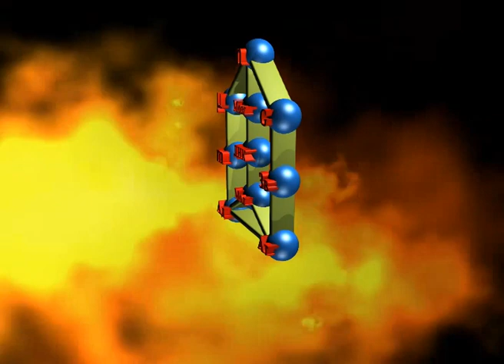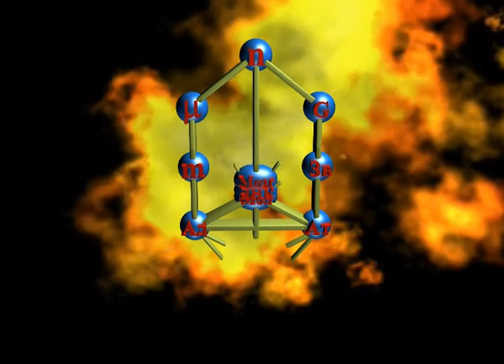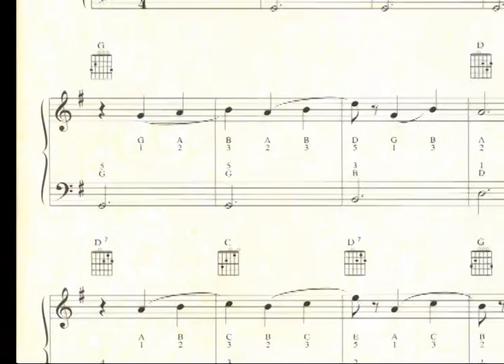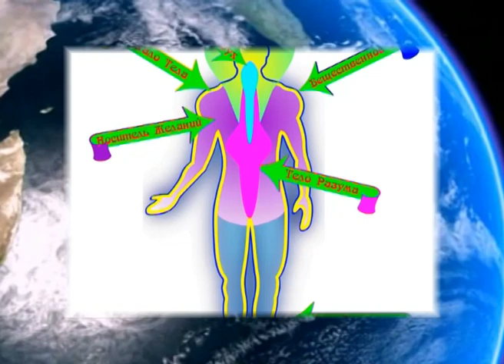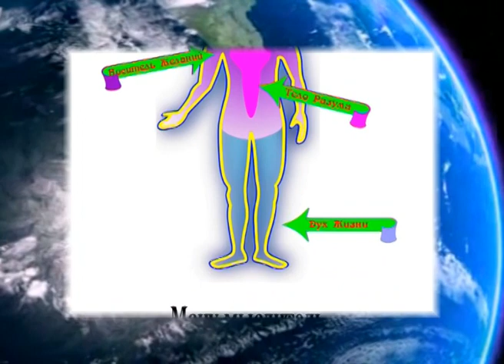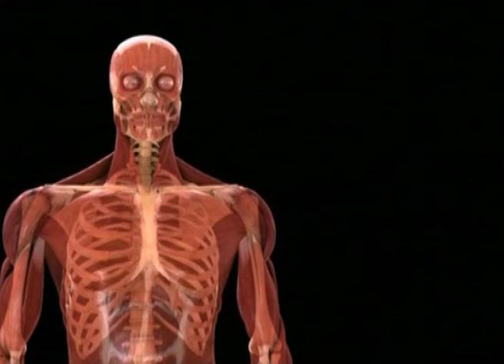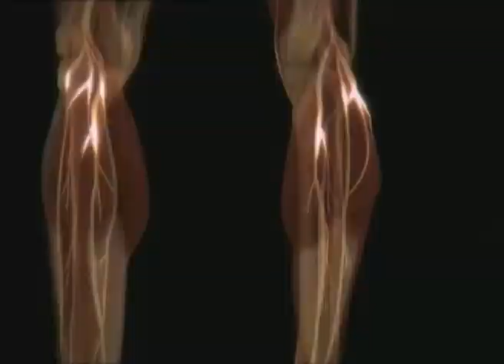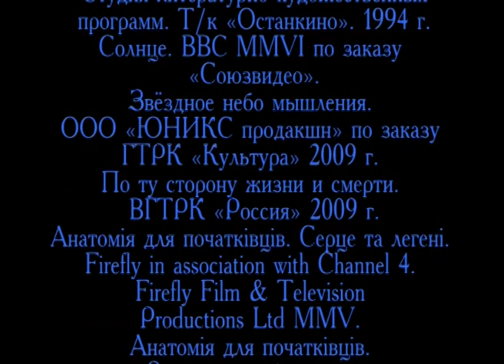Рассказ 3. Ману-мыслитель. Человек духовный. Семиричность.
Человек в эзотерическом представлении. Что делает вещество живым?